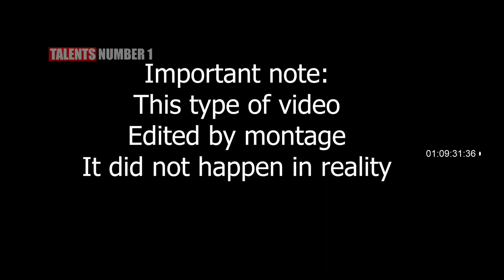Half Man Half Horse | Sacred Riana Magician Fan Made Invisibility Magic | American Talent Show 2023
Sacred Riana Magician Fan Made SCARES The Judges with Half Man Half Horse, Britain's Got Talent 2023
Get ready to be spellbound by the mesmerizing performance on the stage of America's Got Talent! In this unforgettable episode, a magician stepped into the spotlight, leaving both the judges and the audience in awe with their extraordinary magic tricks.

As the music swelled and the stage was set, anticipation filled the air. The magician, dressed in a sleek suit with an air of mystery, commanded attention with their mere presence. With a confident smile, they began their act, and the room fell into a hushed silence, captivated by what was about to unfold.

From the very first trick, it was clear that this magician possessed an unparalleled mastery of illusion. They effortlessly made objects disappear, only to reappear in the most unexpected places. With every flick of their wrist and every incantation whispered, their magic flowed seamlessly, defying all logic and leaving everyone in utter amazement.

The magician's connection with the audience was palpable. Their charm and charisma radiated from the stage, drawing viewers into a world where the impossible became possible. The judges watched with wide eyes and jaws dropped, unable to comprehend the sheer brilliance before them.

As the performance progressed, the magician's tricks escalated in complexity and grandeur. They seamlessly levitated objects, bent reality, and even made daring escapes that had the entire theater holding its breath. Each twist and turn left the judges and audience members gasping and applauding in sheer delight.

What set this magician apart was not just their technical skill but also their ability to tell a story through their magic. Each trick unfolded like a narrative, captivating hearts and minds with a sense of wonder and enchantment. With every act, they transported the audience to a realm where anything was possible.

By the time the final trick concluded, the stage erupted with thunderous applause, standing ovations, and cheers of astonishment. The judges were left in awe, struggling to find words to articulate the magic they had just witnessed.

This unforgettable performance showcased the true essence of America's Got Talent, where talent and artistry collide to create moments that transcend the ordinary. The magician's unparalleled magic left an indelible mark on the show, a testament to their skill, creativity, and ability to captivate hearts with their bewitching performance.

Tune in to America's Got Talent, and witness the magic that wowed the judges and left an entire nation spellbound. Brace yourself for an enchanting journey that will make you believe in the extraordinary.